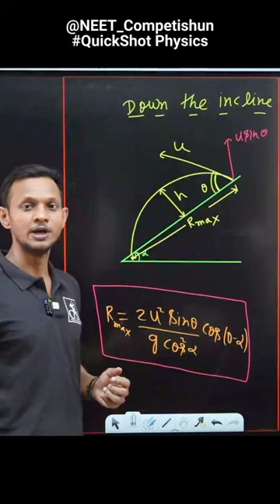The Formula Of Maximum Range in Down The Incline With QuickShot Physics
Ace NEET in Minutes with QuickShot Physics  By Roshan Sir(RR Sir)  |

Equation of Trajectory Formula

Quickly Learn Revise and Brush up Through Physics Quick Shots |

Read Revise Physics with QuickShot Physics

Important Topic for NEET 2023 ,
Important chapter from Physics for NEET 2023
Quick Revision and Recap

How to Prepare For NEET 2023 Effectively  ?
NEET 2023 Aspirants Preparation Mantra  and strategy
Focus on Mistakes Rather than Marks
Learn fast with Quick Shots of Team Competishun

Free Telegram Channel by TEAM Competishun:
𝗖𝗼𝗺𝗽𝗲𝘁𝗶𝘀𝗵𝘂𝗻 𝐀𝐩𝐩

𝗖𝗼𝗺𝗽𝗲𝘁𝗶𝘀𝗵𝘂𝗻 𝗪𝗲𝗯𝘀𝗶𝘁𝗲